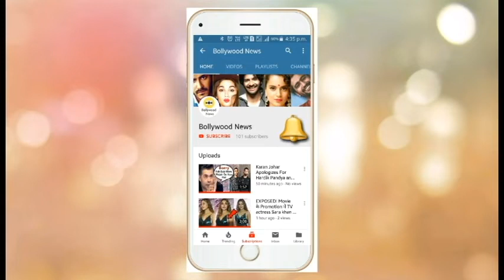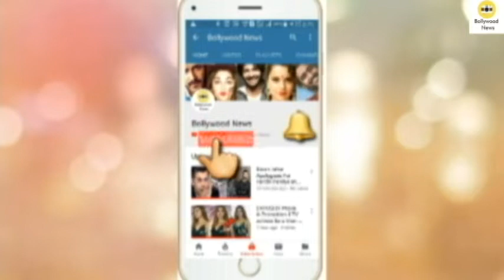Malaika Arora Looks Smoking HOT for Her Wedding With BOYFRIEND Arjun Kapoor